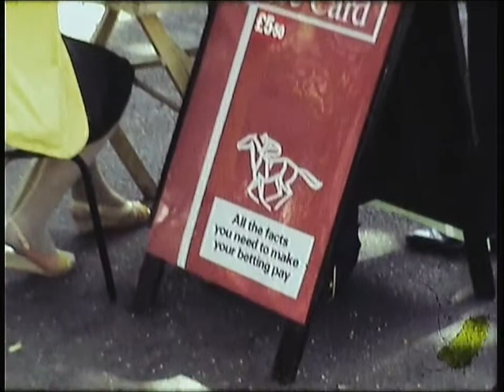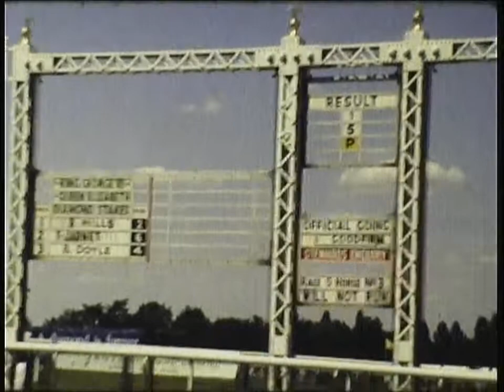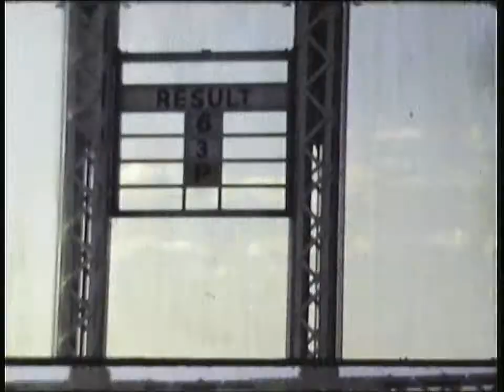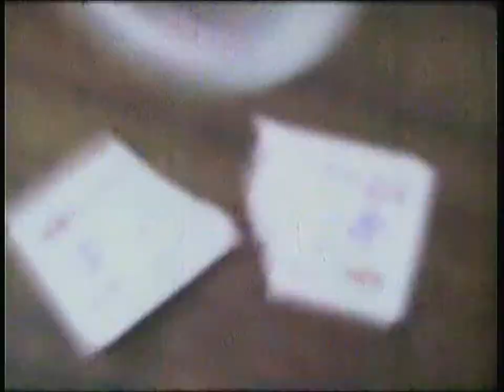Ascot Races 1995 - cine film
A stag do at ascot in 1995